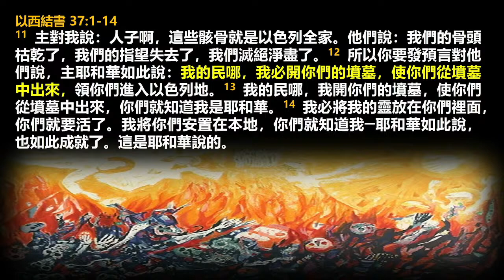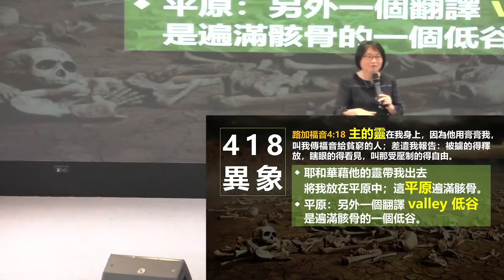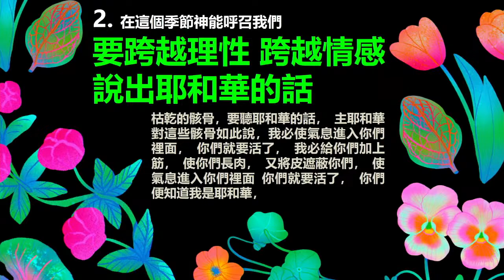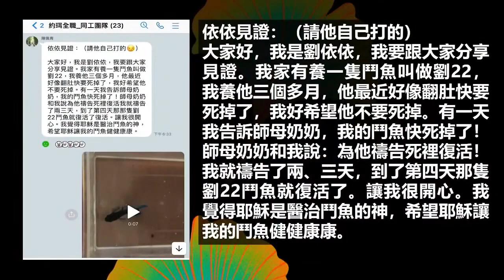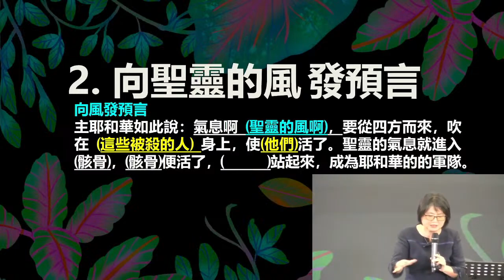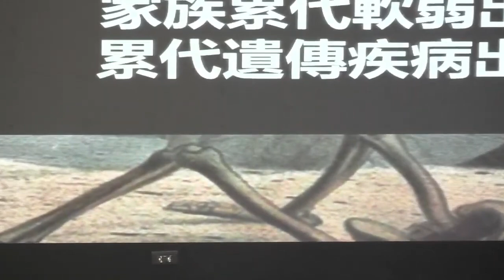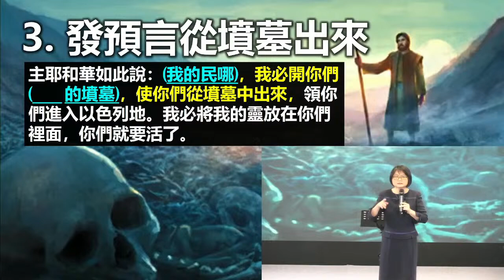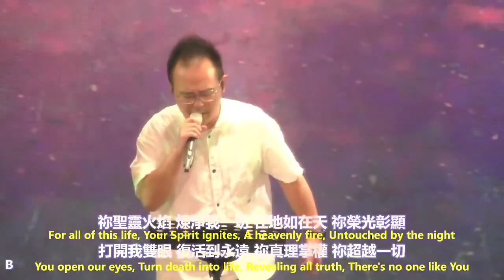【約珥信息】你就要活了_秦光英牧師_2023.12.17